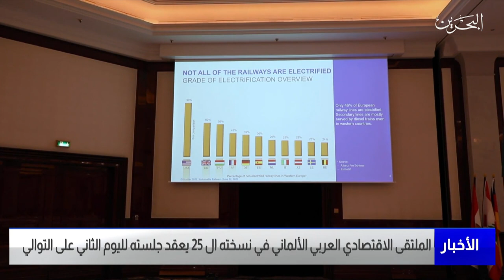مركز الأخبار : الملتقى الاقتصادي العربي الألماني في نسخته الـ25 يعقد جلسته لليوم الثاني على التوالي